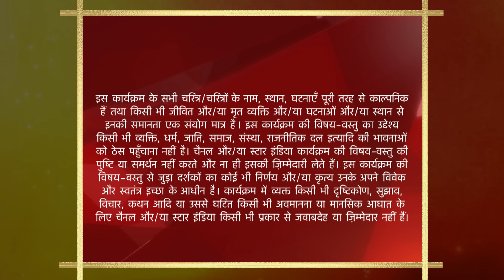Yeh Rishta Kya Kehlata Hai | Season 1 | Episode 82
Episode 82